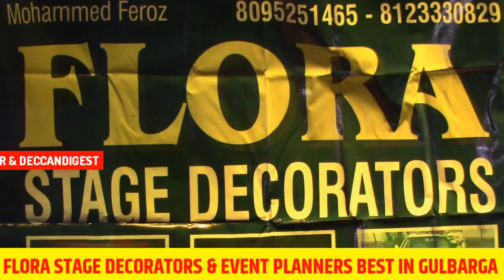4 July 2019